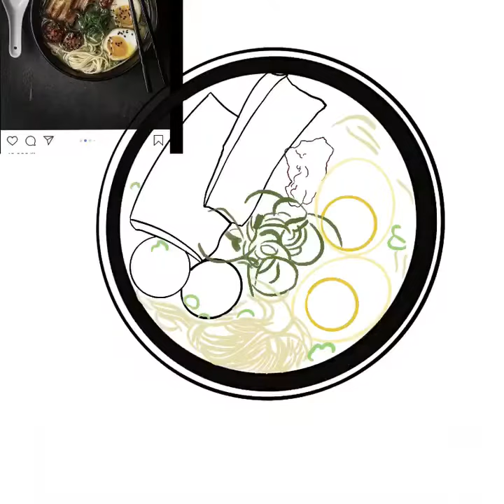Procreate illustration in iPad Pro | PROCREATE art with reference picture | Procreate for beginners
Procreate illustration of Asian Food